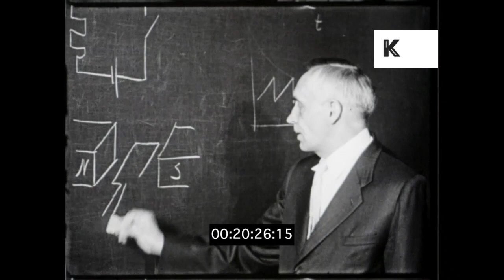Warsaw University, Poland, 1950s, 1960s, HD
Warsaw University, Poland, 1950s, 1960s, HD from the Kinolibrary Archive Film Collections. To order the clip clean and high res or to find out more Clip ref KLR20

EXT University of Warsaw, students out of gates. Park. Two men sit on bench chatting, looks almost like they are holding hands, gay.
INT lecture hall, old man professor gives lecture. Male and female students making notes, some Asian, Chinese faces seen.